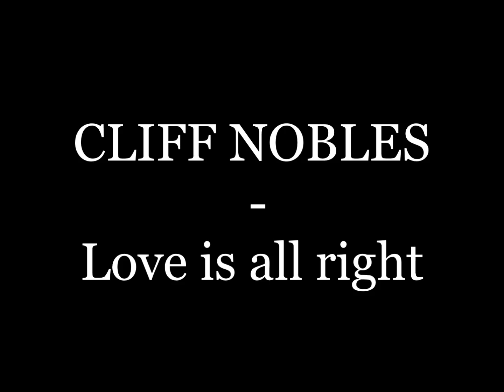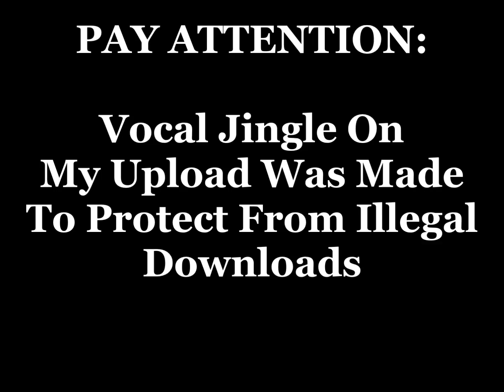45t - CLIFF NOBLES - Love is all right - 1968 Phil L A Of Soul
Tatoo & Jingle On My Upload Are Made To Protect From Illegal Downloads
Arranged By -- Bobby Martin
Producer, Written-By -- Jesse James
Pressed By -- Monarch Record Mfg. Co.
Mastered At -- Longwear Plating